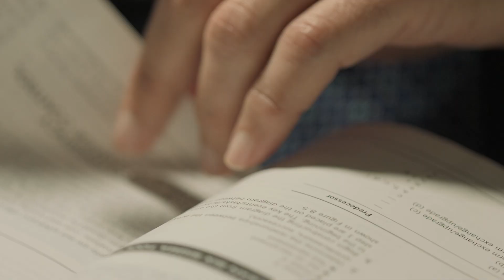CAR T-Cell Therapy Innovations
Chimeric Antigen Receptor T-cell therapy is an innovative treatment to help fight certain types of cancers. Mayo Clinic hematologist oncologist Dr. Kharfan-Dabaja answers questions about the latest advances in CAR-T Cell Therapy innovations and the progress to advance outcomes and improve survivorship.